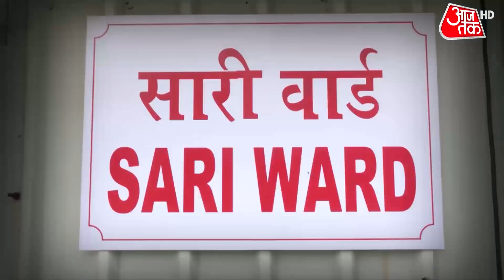Corona Update: मोदी के ALL India survey में कौन सा राज्य फेल कौन पास, देखें स्पेशल रिपोर्ट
प्रधानमंत्री नरेंद्र मोदी ने ALL India survey करवाया हैं. वही सर्वे जिसे lockdown की संभवानाओं से लिंक करके देखा जा रहा है. नरेंद्र मोदी के सर्वे का रिजल्ट लॉकडाउन के डर से टेंशन फ्री करने वाला है.आज देश के सभी हेल्थ सेंटर पर मॉक ड्रिल हुई. मॉक ड्रिल में कौन-कौन से राज्य पास हुए और कौन-कौन फेल आपको डिटेल रिपोर्ट के जरिये समझाते हैं.

The mock drill was conducted on Tuesday regarding the preparation of covid in all hospitals of India. This drill was conducted with the idea of PM Modi. So which state was pass and which state was fail in this drill, watch Special Report.